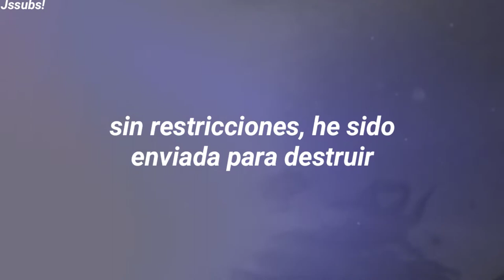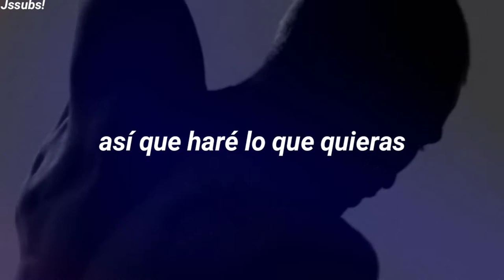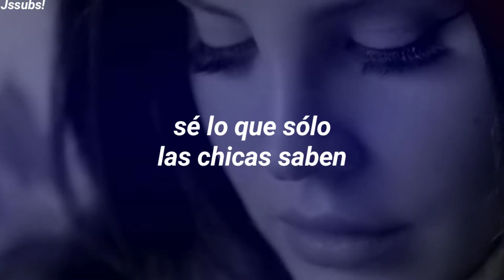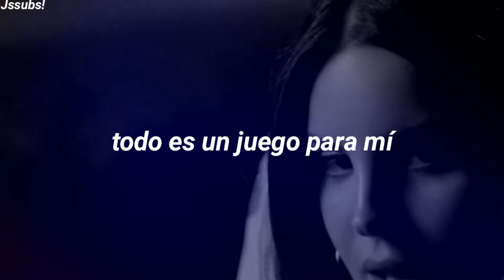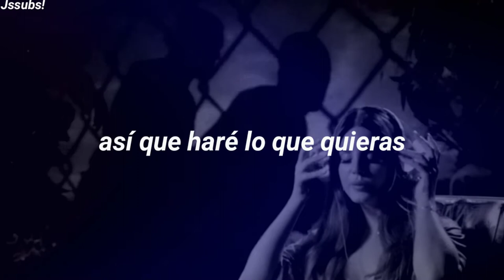Lana del Rey - Music to watch boys to (Español)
Si hay algún error, escríbelo en los comentarios.

Lyrics:
[Chorus]
(I like you a lot)
Putting on my music while I’m watching the boys
(So I do what you want)
Singing soft grunge just to soak up the noise
(Blue Ribbons on ice)
Play them like guitars, you're like one of my toys
('Cause I like you a lot)
No holds barred, I’ve been sent to destroy, yeah

[Verse 1]
Pink flamingos
Always fascinated me
I know what only the girls know
Hoes with lies akin to me

[Pre-Chorus 1]
I, I see you're going
So I play my music, watch you leave

[Verse 2]
Velveteen and living single
It never felt that right to me
Lies can buy eternity

[Pre-Chorus 2]
I, I see you leaving
So I push record and watch you leave

[Bridge]
I live to love you
And I love to love you
And I live to love you, boy
Nothing gold can stay
Like love or lemonade
Or sun or summer days
It's all a game to me anyway